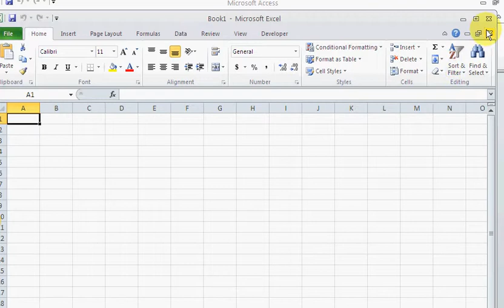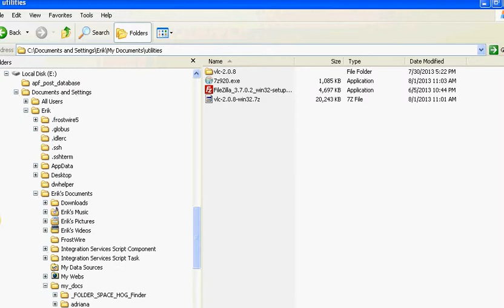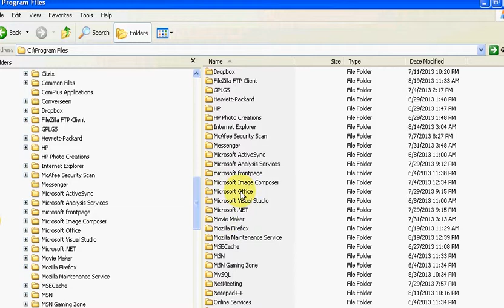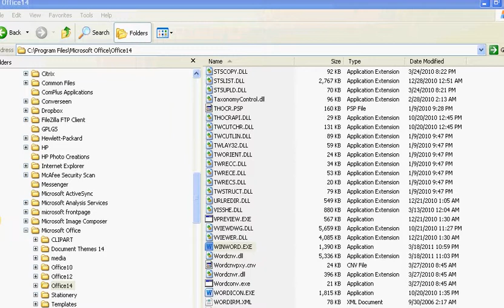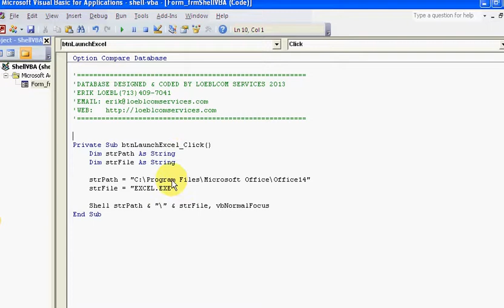Shell VBA function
- In this video you'll find out how the
Shell VBA function is going to speed up the launching of
external programs.